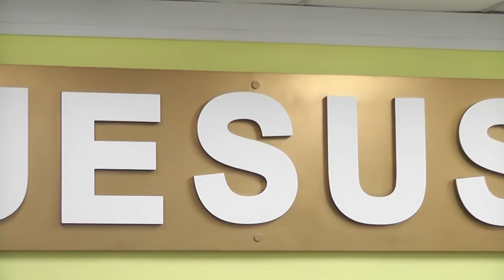Cantora Virginia Moura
A Cantora Virginia Moura esteve participando do 3º Congresso dos Bereanos, que ocorreu na Assembléia de Deus, Belém - São Paulo - Setor 64 - Congregação de Vila Maria Baixa - Pq. Novo Mundo.
Estiveram palestrando no 3º Encontro o Pr. Roberto Cruvinel, Ev. Luiz Flávio Curvelo e Dr. Wagner Pedro .